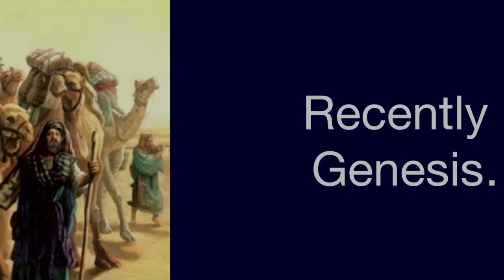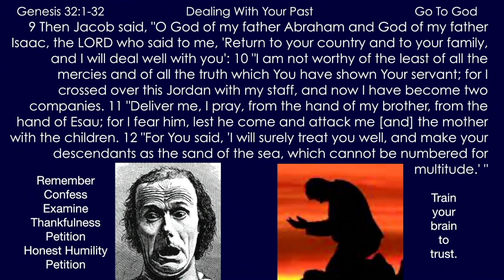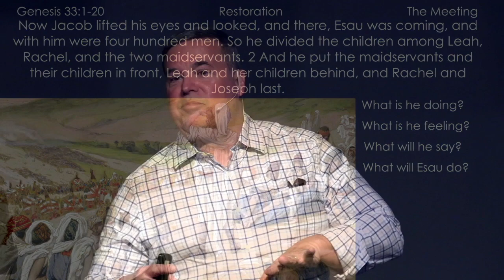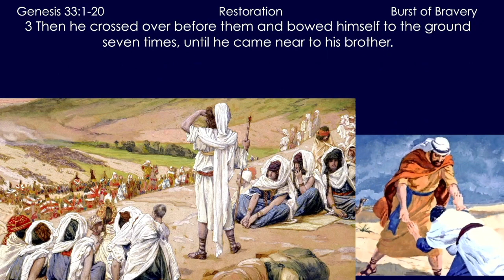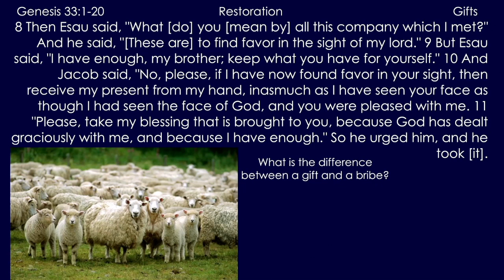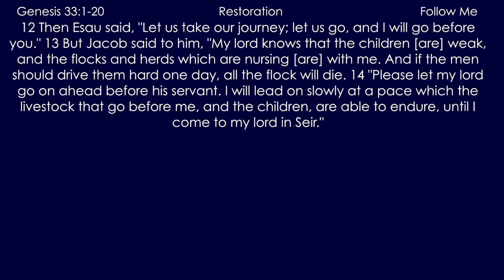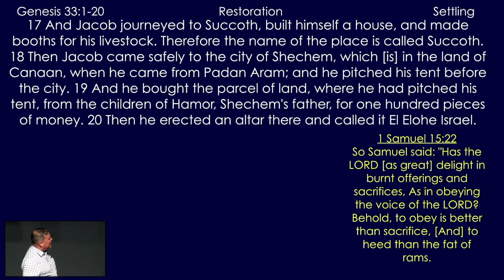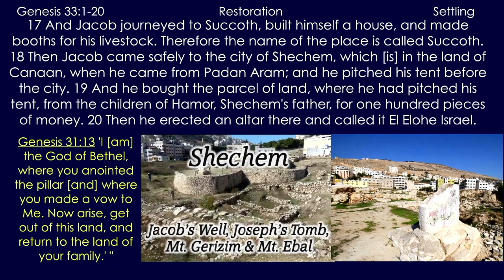*Genesis 33:1-20 - Reconciliation and Restoration*| Grace Bible Fellowship Monmouth County | Sermons